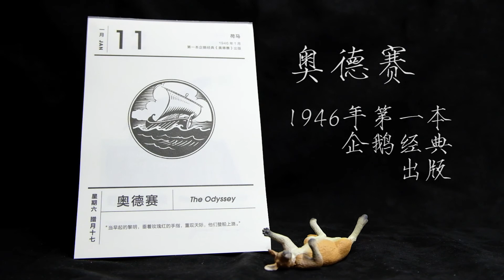Today Homer -2020日曆第2撕by fuji x-e3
today penguin books calendar is the first penguin classic book published in 1946, the Odysssey. just see how long I can keep uploading videos.
每日一撕之奧德賽